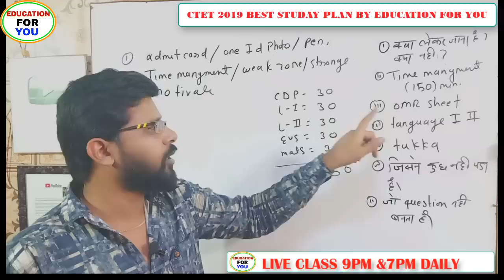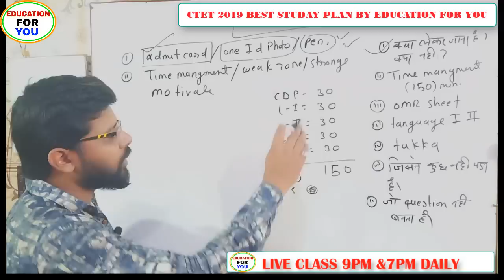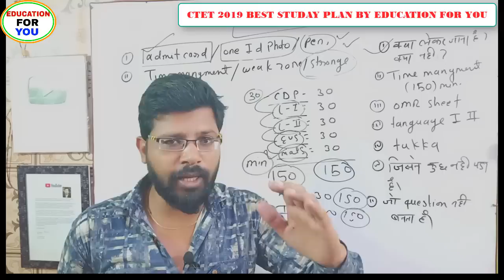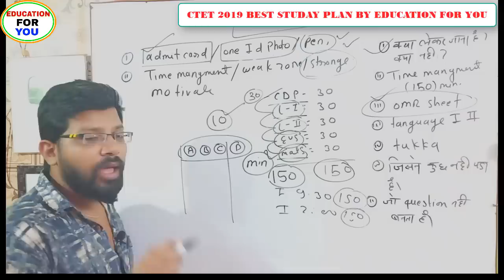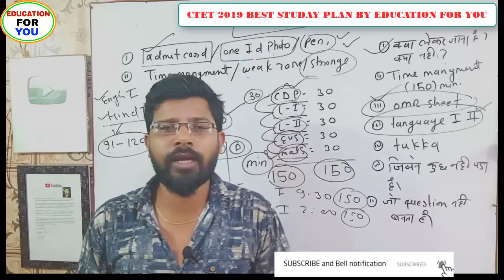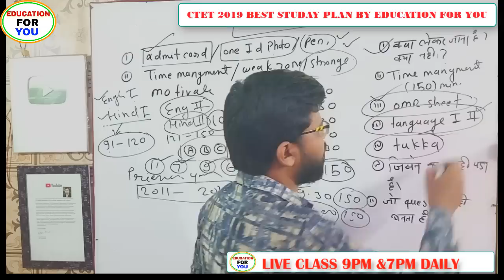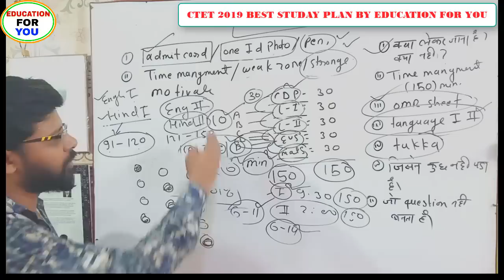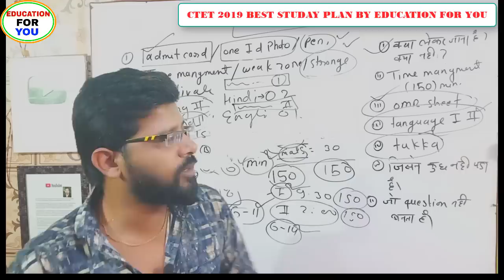CTET 2019 // 7 July examination tips and tricks//full information हिंदी में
सीटेट 2019 7 जुलाई परीक्षा की सभी जानकारी हिंदी में
CTET 2019 exam tips and tricks